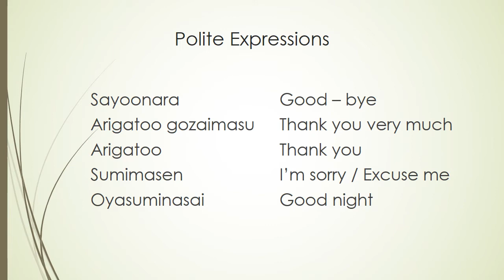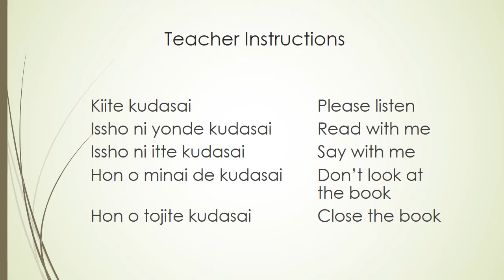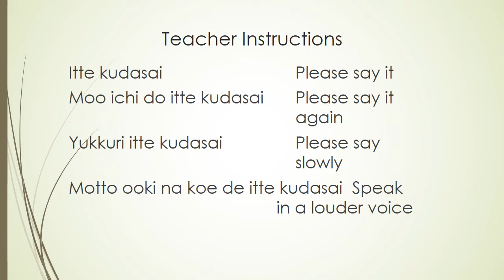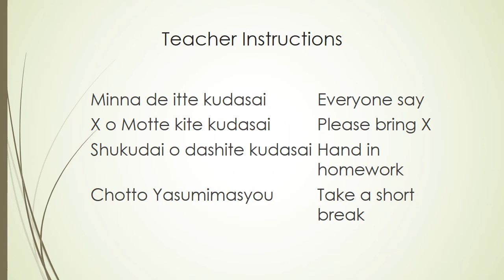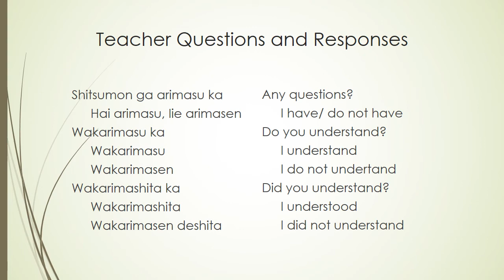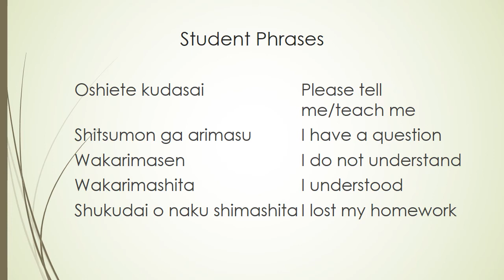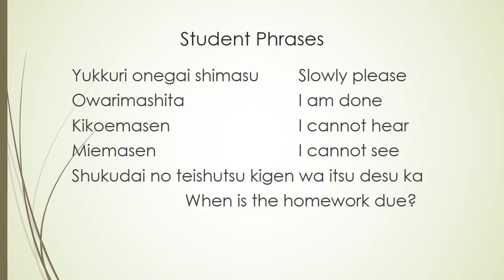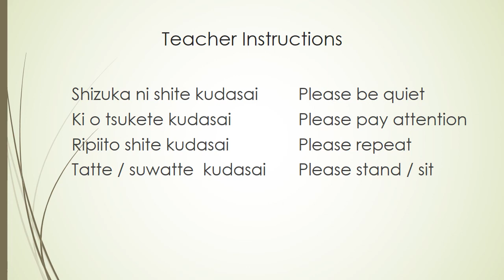100 Must- Know Japanese Classroom Expressions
This video is for absolute beginners who wish to learn 100 essential Japanese phrases used in the classroom. Improve your ability to understand your teacher and talk to other students.